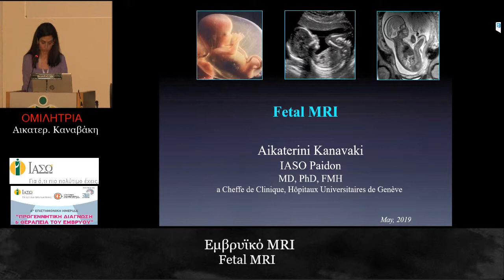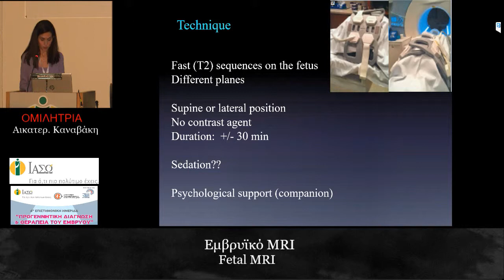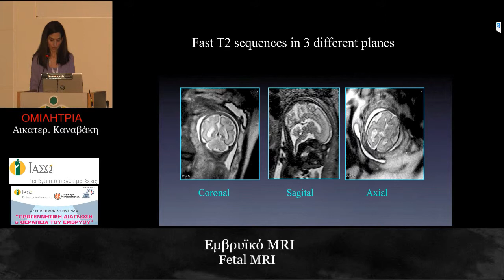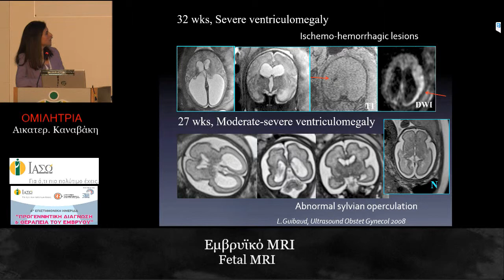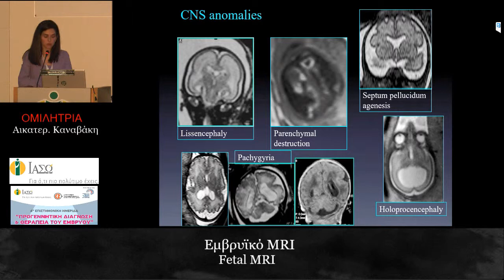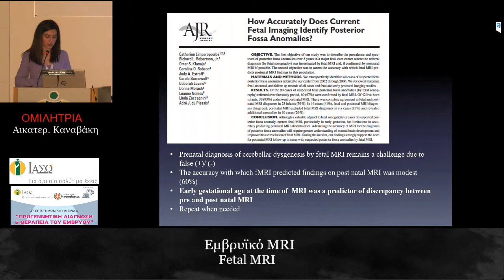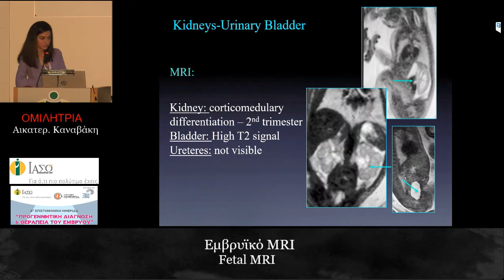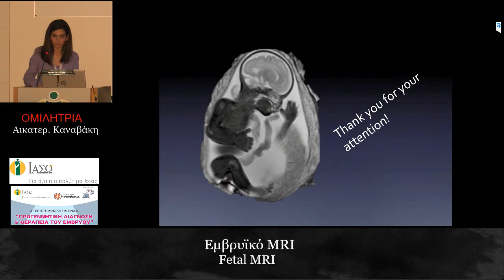Εμβρυικό MRI - Αικατερίνη Καναβάκη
4Η ΕΠΙΣΤΗΜΟΝΙΚΗ ΗΜΕΡΙΔΑ “ΠΡΟΓΕΝΝΗΤΙΚΗ ΔΙΑΓΝΩΣΗ & ΘΕΡΑΠΕΙΑ ΤΟΥ ΕΜΒΡΥΟΥ”
ΣΑΒΒΑΤΟ 18 ΜΑΪΟΥ 2019

ΣΥΝΤΟΝΙΣΤΗΣ : Αριστείδης Αντσακλής, MD, PhD, FRCOG (Hon.)
                              Καθηγητής Μαιευτικής / Γυναικολογίας, Εμβρυομητρικής
                              & Περιγεννητικής Ιατρικής Πανεπιστημίου Αθηνών,
                               Πρόεδρος της Ελλ. Ετ. Προγεννητικής Διάγνωσης & Θεραπείας του Εμβρύου,
                              Πρόεδρος της Ελλ. Ετ. Υπερήχων στην Ιατρική και Βιολογία,
                              Διευθυντής Τμήματος Ιατρικής Εμβρύου ΙΑΣΩ